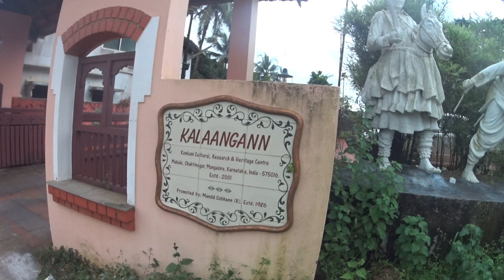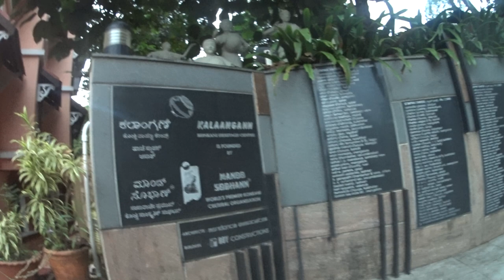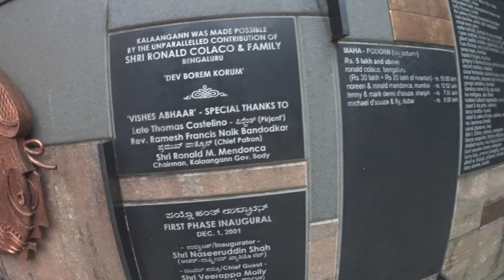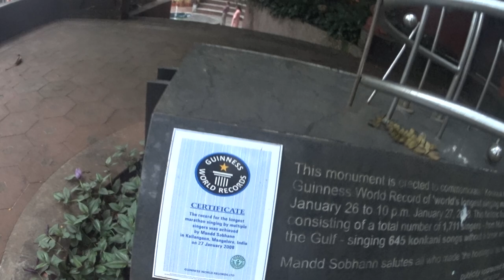Kalangann: The Konkani cultural centre in Mangalure (Mangalore)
A visit to an interesting institution set up by Eric Ozario and team. Recorded by Frederick Noronha.